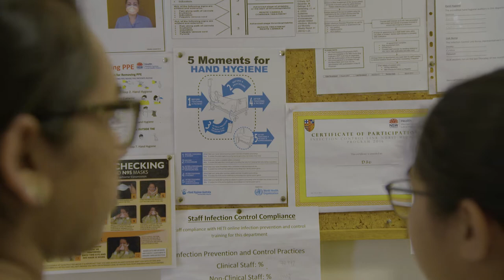Harry Collins Award Stopping SABSIS